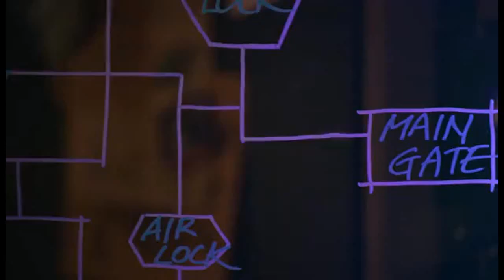Silent Sea Korean Drama ep 1-4 in Hindi Part1, KDrama, Hindi Explanation, Drama Explain in Hindi